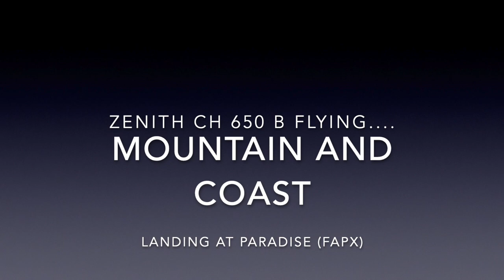ZENITH CH 650 B MOUNTAIN AND COAST FLYING LANDING AT PARADISE (FAPX) South Africa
Zenith CH 650 B taildragger aircraft flying from Paradise (FAPX) to Cockscomb Mountain, beyond and back.